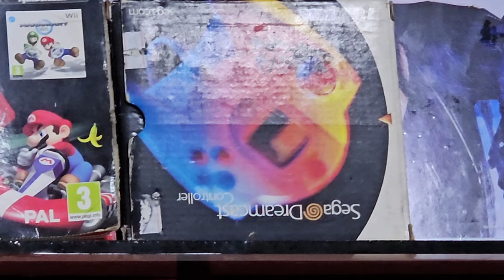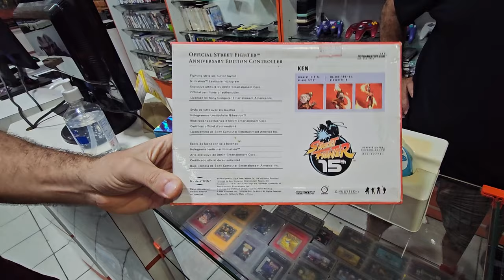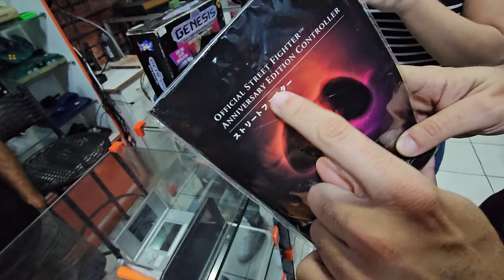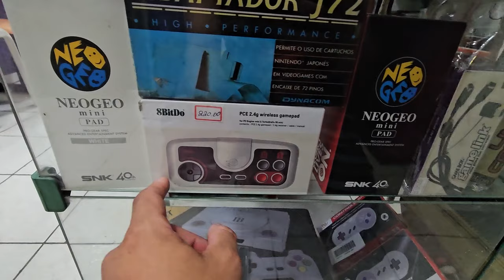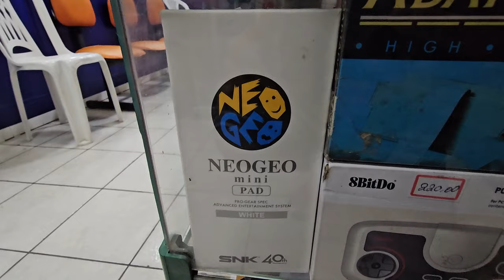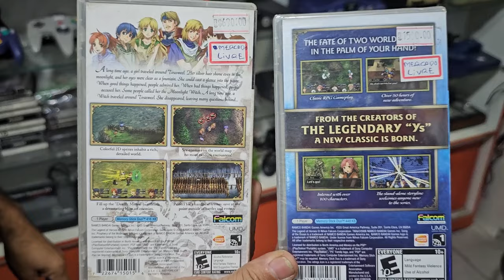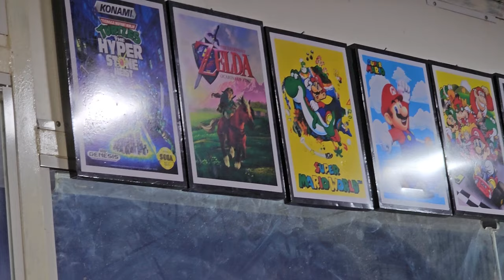Conheça a Maior Loja de games Retro de Fortaleza Ceará !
Conheca a loja : Hamilton Benicio Produto/serviço
Avenida Bezerra de Menezes Nº 1653, Fortaleza, Brazil 60325004

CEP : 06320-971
DIEGO RAMIRES !

🟣 PSN e LIVE: UColecionador
⭕ Skype: UColecionador2
🟣 YouTube Canal: UColecionador !